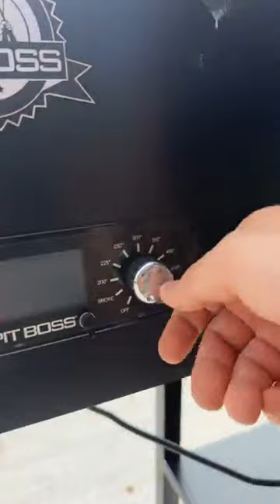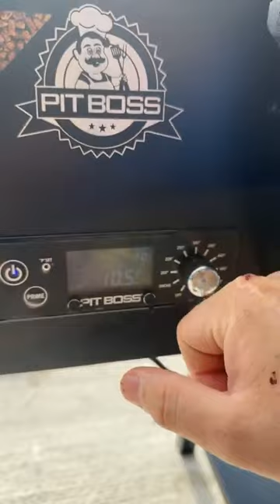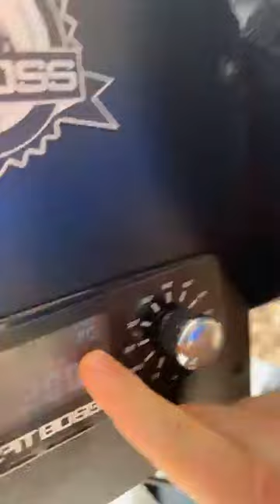Live-COMEMOS O MELHOR HAMBÚRGUER DO MEU AMIGO